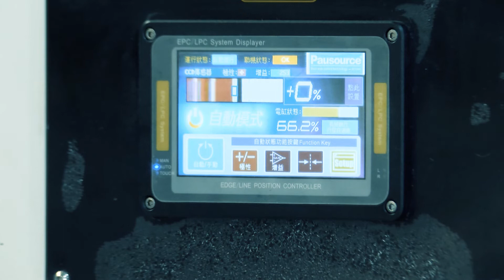ÖZƏL SEKTORDA ƏMƏK HAQQI MAAŞ artımı detallar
YANVARDAN ÖZƏL SEKTORDA ƏMƏK HAQQI MAAŞLAR 20 FAIZE QEDER ARTACAQ